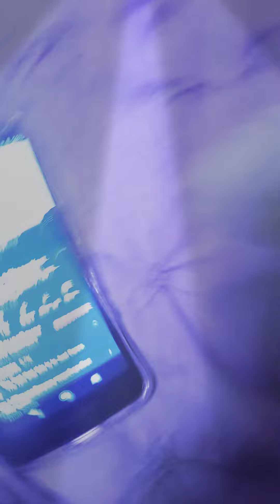Dance Party part 1